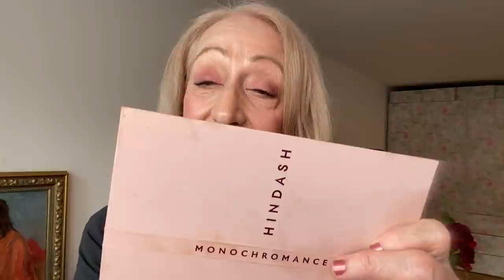NEW HINDASH MONOCHROMANCE Palette Review and Application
I am always looking for new and innovative makeup and discovered a treasure recently. The Hindash Monochromance palette has just been released and I want to share it with you.

Hindash is a makeup artist based in Dubai and originally from Jordan. He has a totally innovative approach to makeup and his Beautopsy palette launched last year was totally unique!  His new palette which is called Monochromance is a palette of pastels that are gradated and absolutely stunning.  It is inspired by his background as an artist and is visually so exciting!

In this video, I play with the colors and hope that you enjoy this application. It is the first time I have used the palette so am truly experimenting as I go.  The fact that it is all matte makes this palette in my opinion, perfect for older skin.

Primer - Embryolisse Moisturizer
Foundation - No 7 Hydro Luminous Foundation
Eye Primer - Mario Eye Set and Prep
Lipstick - Eveline 488
Lip Liner - Vivienne Sabo 54 Confiture

MAKE MORE FRIENDS THIS YEAR!

GET MORE FROM SIXTY AND ME

Also, remember to check out everything Sixty and Me has to offer